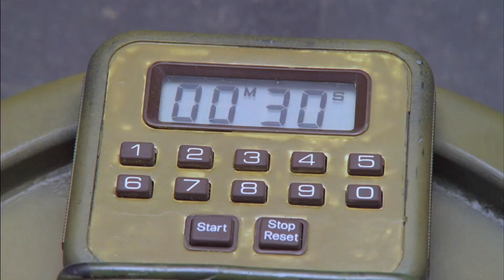George Harrison, Ringo Starr - Freedom (From the Film "Water", Restored, 1985)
The latest film to be made by George's "Handmade Films" company was "Water" starring Michael Caine and Billy Connolly. At one point in the film, "The Concert for Cascara" takes place that features the band "The Singing Rebels". This made for the film band was quickly put together by George to perform a song Eric Clapton co-wrote especially for the film called "Freedom".
This star-studded band features not only George but also Ringo, Eric Clapton, Jon Lord, and Ray Cooper and was shot in one day at Shepperton Studios in London.